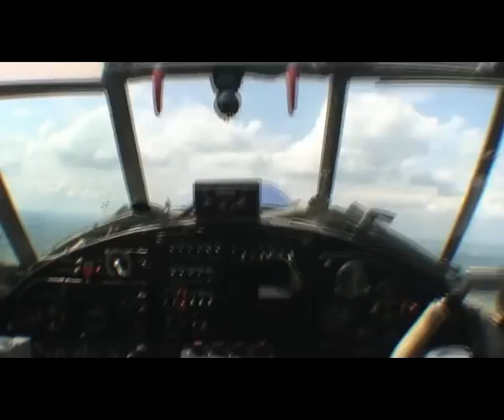Another World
skydiving on DZ Daugavpils, Latvia